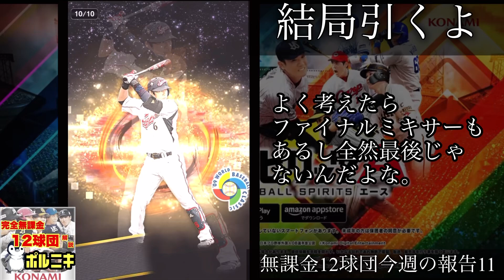GO目前！サムライOBから圧倒的補強……！？！？【目指せ無課金覇王】#11